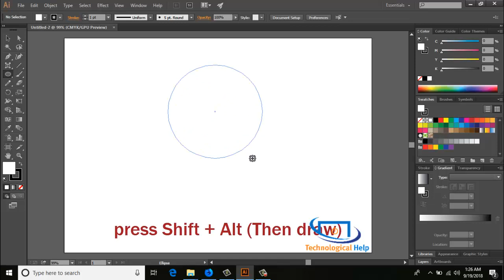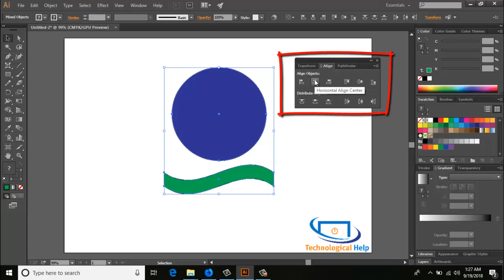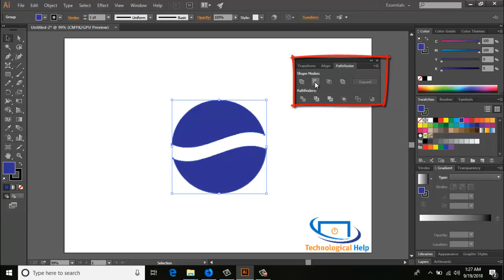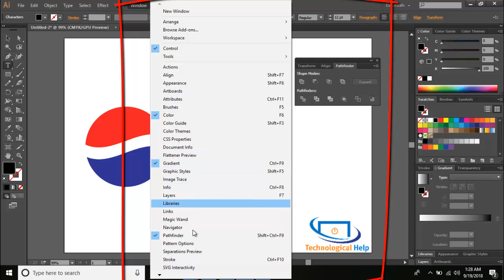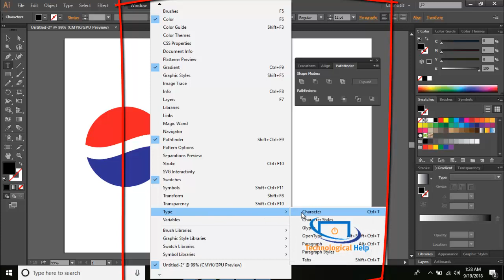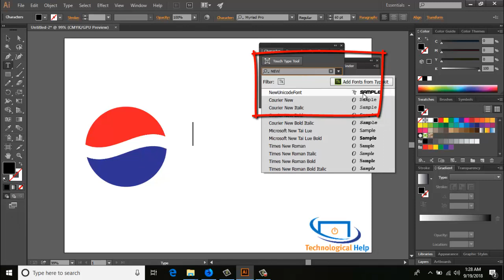How to make a PEPSI logo in Adobe Illustrator CS/CS5/CS6/CC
Need any help, comments me...